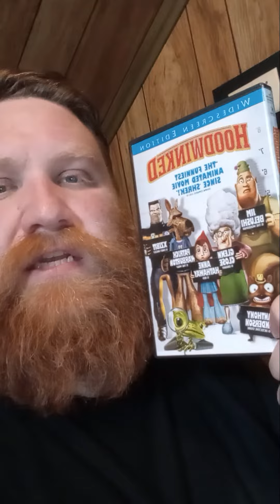HoodWinked (2005) Anne Hathaway, Patrick Warburton,